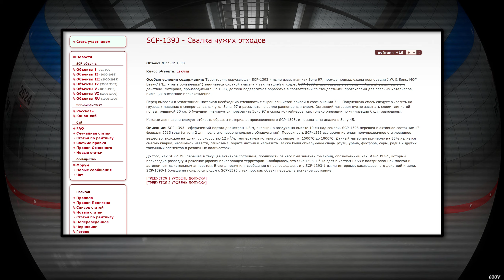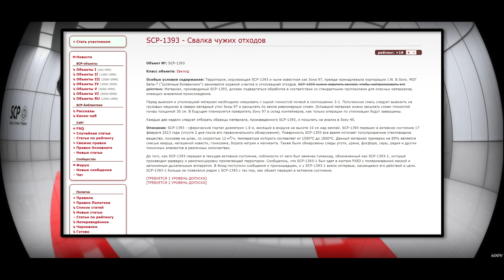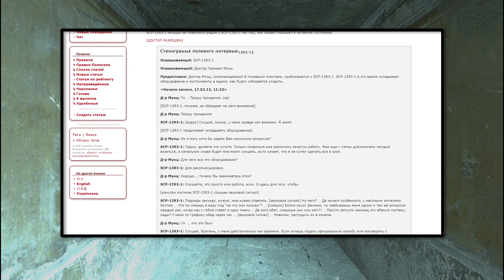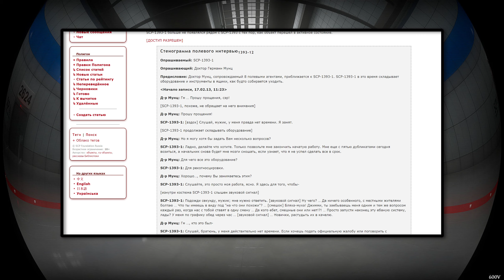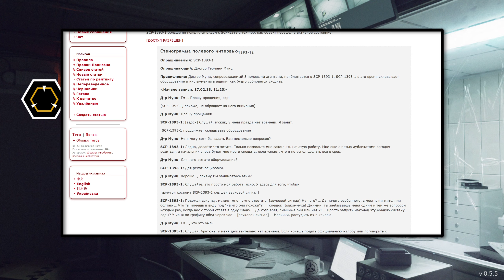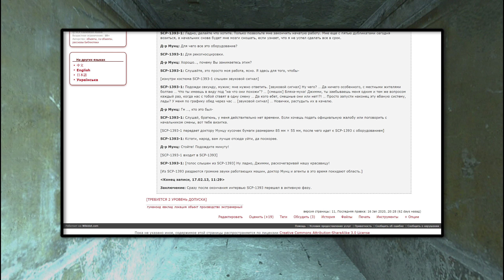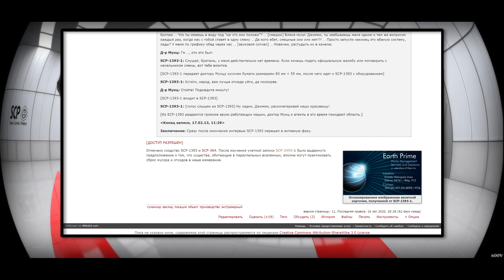SCP-1393 - Свалка чужих отходов 【СТАРАЯ ОЗВУЧКА】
SCP-1393 - сферический портал диаметром 1.8 м, висящий в воздухе на высоте 10 см над землей. SCP-1393 перешел в активное состояние 17 февраля 2013 года (спустя 2 дня после его первоначального обнаружения). Поверхность SCP-1393 все время источает полупрозрачное стекловидное вещество, похожее на шлак, со скоростью 12 м3/ч, температура которого составляет от 1500°C до 1800°C. Данный материал примерно на 85% является смесью кварца, негашеной извести, глинозема, бората натрия и магнезита. Также были обнаружены следы ртути, урана, фосфора, серы, радия и других токсичных элементов в различных количествах.

До того, как SCP-1393 перешел в текущее активное состояние, поблизости от него был замечен гуманоид, обозначенный как SCP-1393-1, который производил разведку и рекогносцировку прилегающей территории. Сообщалось, что SCP-1393-1 был одет в костюм РХБЗ с поляризованной маской и автономным дыхательным аппаратом. В Фонд поступили сообщения о произошедшем, и у SCP-1393-1 взяли интервью, касающееся его действий и цели. SCP-1393-1 больше не появлялся рядом с SCP-1393 с тех пор, как объект перешел в активное состояние.
[ТРЕБУЕТСЯ 1 УРОВЕНЬ ДОПУСКА]
[ТРЕБУЕТСЯ 2 УРОВЕНЬ ДОПУСКА]